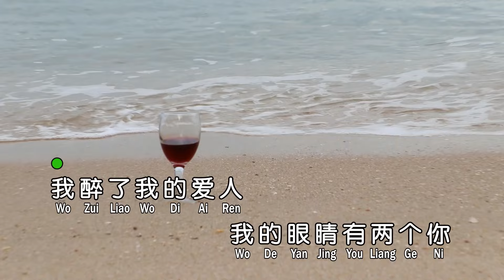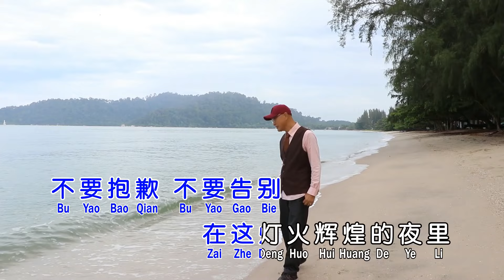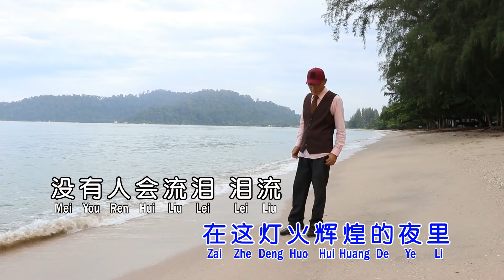不要告别 - 杨庆 2024 新专辑 Vol 13 选曲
不要告别
演唱：杨庆
词：三毛   曲：逸之青
专辑：杨庆 Vol 13 选曲